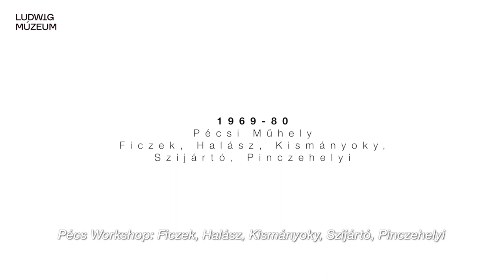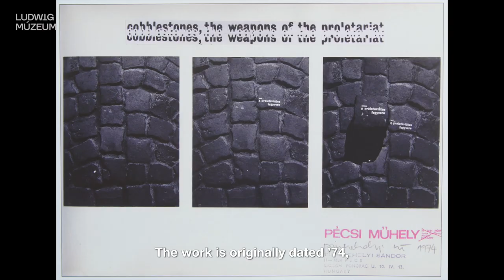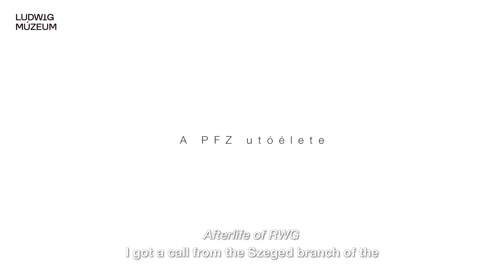Sándor Pinczehelyi - avant-garde humor and action art behind the Iron Curtain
(ENG below) Hogyan nyúljon egy művész szimbólumokhoz és ikonokhoz a vasfüggöny mögött? Lehet-e sarló és kalapács vagy a vörös csillag művészeti alkotás tárgya humoros-ironikus megközelítésben? Mit jelent a nemzeti trikolór akkor, amikor leginkább a munkásmozgalmi jelképek uralják a hétköznapokat? Ellenálló volt-e vagy csak tette a dolgát a szocializmus éveiben Pinczehelyi Sándor és a Pécsi Műhely csoport, a magyar avantgarde akcióművészei?

How could emblems and symbols, like hammer and sickle or the red star be handled in a poetic artistic or ironic way - in the years of the socialist era?  Was it extreme courage? Or dangerous fun? Or just the appropriate way of art-making beyond the iron curtain? Was the Pécsi Műhely avantgarde group a group of resistors - or the avant-garde pioneers of the Hungarian action art did what they had to do in the '60s and in the '70s? The portrait was made for the Ludwig Museum in its 30th-year jubilee.